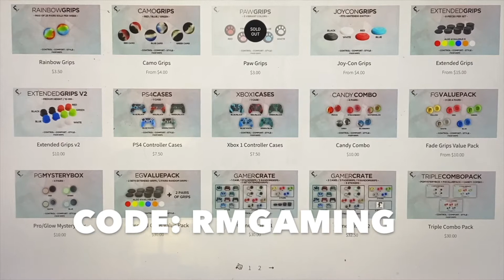NEW GAME! Why Not Try COMP!!! ( Knockout City Gameplay )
PARTNERED WITH FADE GRIPS

USE CODE: RMGAMING

RM Chucho- Matthew
Heavenly Akuma- Angel